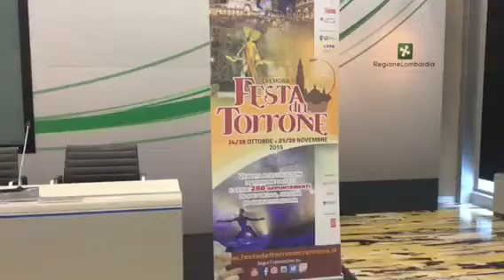La presentazione a Milano della Festa del Torrone 2015